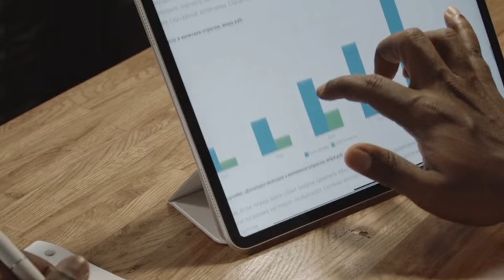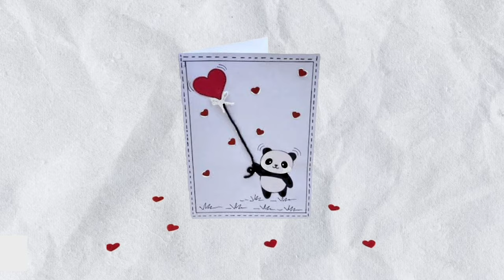Top 55 Handmade Business Ideas You Can Start At Home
Are you tired of the daily grind and yearning for a more fulfilling path? Or, Are you someone who's passionate about crafting, creating unique pieces, and dreaming of turning your hobby into a thriving business venture?  Well,  Look no further! You're in the right place.